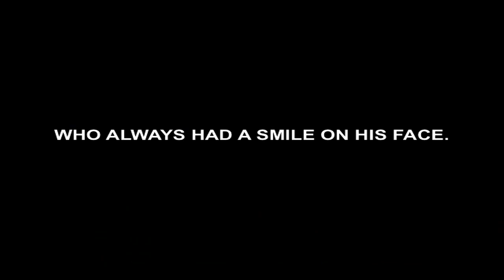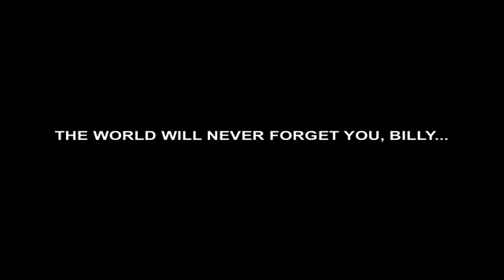Rest In Peace, Billy Mays. (July 20, 1958 June 28, 2009)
Believe it or not, Billy Mays had a huge influence on my comedy. His outgoing, dont-care-what-people-think attitude greatly inspired me in many ways when I make my videos. He had the ability to make mundane, boring products come to life.

Rest in Peace, Mr. Mays. A King has fallen, and no one is big enough to fill his shoes.

Song: Falling by Pain of Salvation